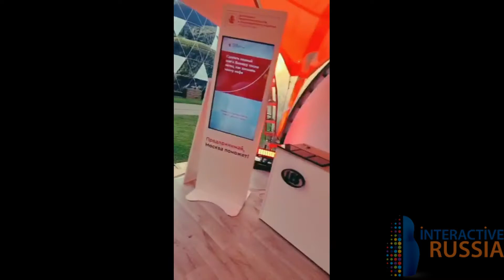Компания Interactive Russia осуществилa успешную интеграцию интерактивного сенсорного оборудования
Компания Interactive Russia осуществилa успешную интеграцию интерактивного сенсорного оборудования "Столыпин Форум 2020" (МГИМО) и разработал уникальное, эксклюзивное программное обеспечение за 7 дней, с учётом обсуждений и согласований дизайна.